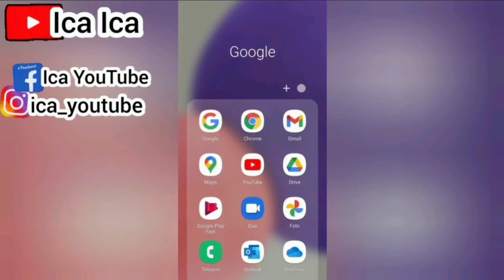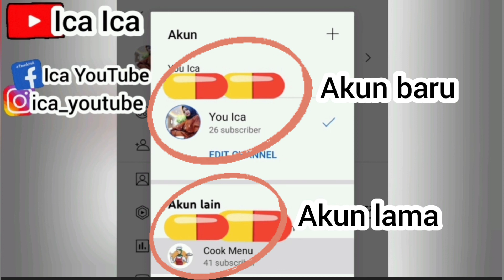TUTORIAL NAMBAHIN AKUN YouTube Di HP satu bisa buat banyak AKUN CHANNEL YouTube TIPS PEMULA YouTuber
TUTORIAL CARA BUAT AKUN CHANNEL YOUTUBE
TUTORIAL CARA NAMBAHIN AKUN CHANNEL YOUTUBE
TIPS YouTuber Pemula